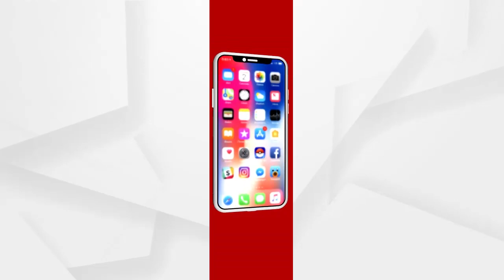ବରଗଡ଼ ଜିଲାରେ ତୁଟି ନାହିଁ ଧାନ ବିକ୍ରି ସମସ୍ୟା ....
ବରଗଡ଼ ଜିଲାରେ ଖରିଫ ଧାନ ସଂଗ୍ରହ ପ୍ରକ୍ରିୟାକୁ ଆଉ ସପ୍ତାହକ ପରେ ତିନିମାସ ପୂରିବ। ମାତ୍ର ଧାନ ବିକ୍ରି ସମସ୍ୟା ତୁଟି ନାହିଁ। ଚାଷୀମାନେ ଧାନ ବିକ୍ରି କରି ସାରି ନ ଥିବାବେଳେ ବିଭିନ୍ନ ମଣ୍ଡିକୁ ବନ୍ଦ କରି ଦିଆଯାଇଛି। ଅନ୍ୟପକ୍ଷରେ ଚାଷୀଙ୍କୁ ମିଳିଥିବା ଟୋକନ ଅବଧି ମଧ୍ୟ ସରି ବସିଛି .